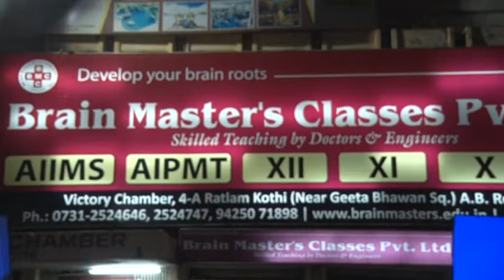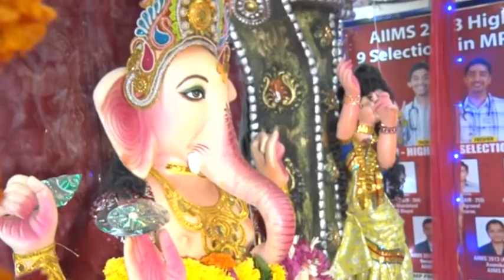Ganesh Ji Maha Arti at BMC